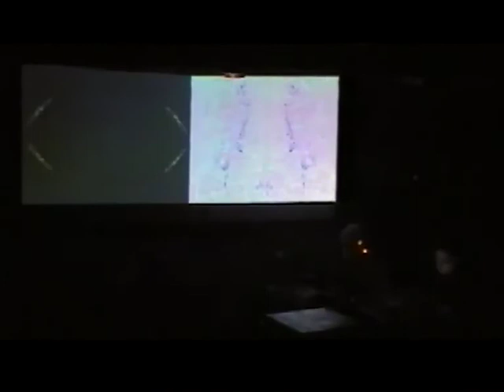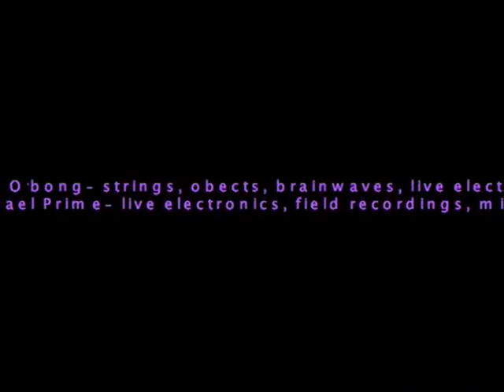Emma O'Bong & Michael Allen Z Prime - Psychotropic Part Four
PSYCHOTROPIC
Video and music by Emma O'Bong & Michael Allen Z Prime
Performed live at Tokyo Uplink 3/2/2002
Performance filmed by Koji Tano (MSBR)
Soundtrack remiixed by Michael Allen Z Prime 2012